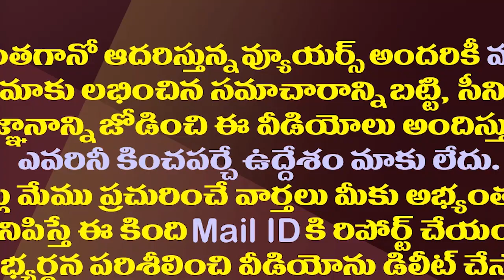దూకుడు తెచ్చిన తంటా..ధూళిపాళ్ల మెడకు ఉచ్చు| EX MLA Dhulipalla Narendra Summoned By Kakinada Police